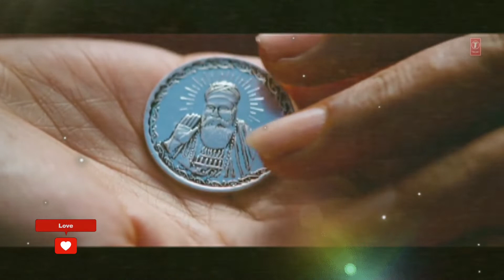Bichdann , Tere Bagair | Ajay D |sonakshi S | Rahat | Pawandeep | Anurita | Himesh | Sameer part -2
Listen to this Amazing song in marvellous Voice of Rahat Fateh Ali Khan and Also featuring Pawandeep Rajan & Anurita Kanjilal and beautifully composed by Himesh Reshmmiya and lyrics given by legendary Sameer Anjaan

 Here presenting for you new Song
Bichdann x Tere bagair both Song are same Melodius song and beautifully sung by  Rahat Fateh Ali Khan,  Pawandeep Rajan and Anurita Kanjilal Music Given by Himesh Reshmmiya and lyrics penned by Sameer Anjaan
part part 1 link in below

song credits
Song - Bichdann,  Tere bagair

tu Bichdann, Bichdann kendi hai tu Bichdann kedni hai
Tere Bagair
jab Tere bagair jeene ka hosla kiya
jiyenge kese Tere Bin o jana